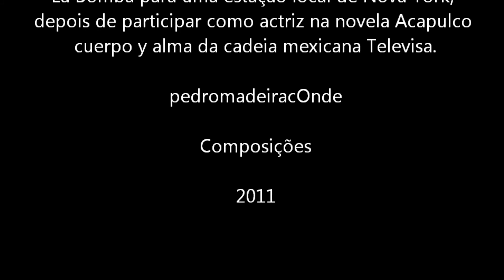Sofía Vergara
Sofía Margarita Vergara, conhecida apenas como Sofía Vergara, (Barranquilla, Atlántico, 10 de Julho de 1972), é uma modelo, apresentadora e atriz colombiana.estrelato internacional começou quando sendo uma das apresentadoras do Festival Internacional da Canção de Viña del Mar, Chile, foi relacionada sentimentalmente com o cantor mexicano Luís Miguel e o seu nome surgiu em todos os meios de comunicação latino-americanos. Posteriormente mudou-se para Miami e firmou um contrato de exclusividade com a cadeia hispânica Univisión. Com esta cadeia apresentou os programas Fuera de Serie e A que no te Atreves. Também apresentou o programa La Bomba para uma estação local de Nova York, depois de participar como actriz na novela Acapulco cuerpo y alma da cadeia mexicana Televisa